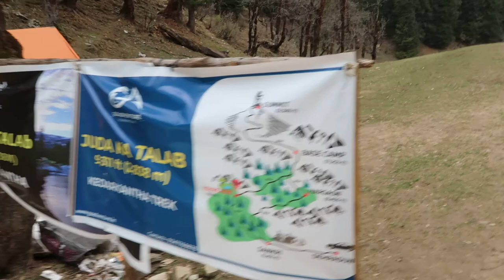Har Ki Dun - Sankri - Juda Ka Talaab - Taluka - Osala - Kedarkantha - Trek in Himalayas- EP -01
Hi, This is my first travel video content on youtube. A vlog on our hike to the oldest treks of India i.e. Harkidun. We travelled from newdelhi to dehradun to sankri . This is our day 1, for acclimatization we went for this hike to judakatalab , its a 5 KM trek from Sankri Village, quite steep, yet very beautiful.

Hope you enjoy this video. In the next video, we will go through our hike jounery from Sankri to Taluka to Osala to Har Ki Dun and back to Sankri.